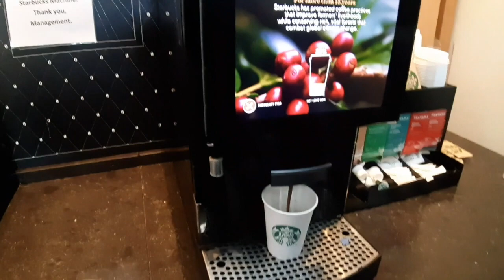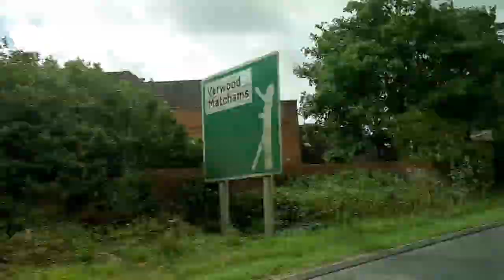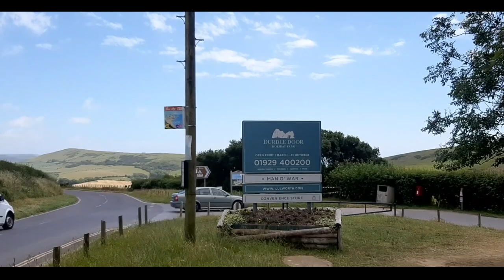Durdle Door / The day was with us / London ke weather ne diya dhoka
This video is about durdel door

My camera 1500d

MY BAG

/Canon-EF50MM-Le...
/Osaka-UV-Filter...

Copyrighted. We Just Edited and Published lo